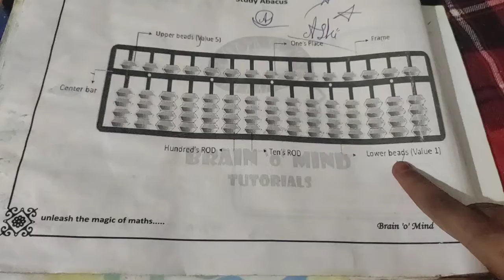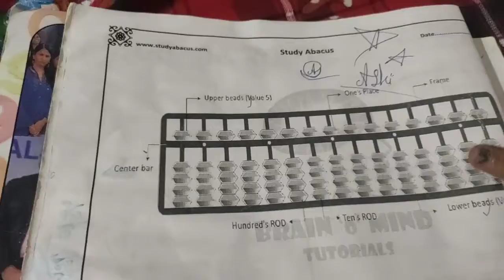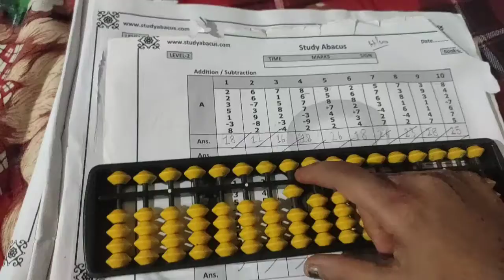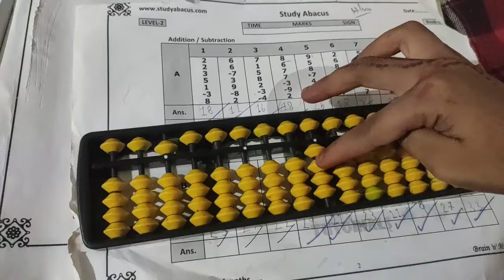The First Computer💻 Abacus|| Abacus Tool me addition aur Subtraction Kaise kare By Ashi Kumari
The First Computer💻 Abacus|| Abacus Tool me addition aur Subtraction Kaise kare By Ashi Kumari class 5th